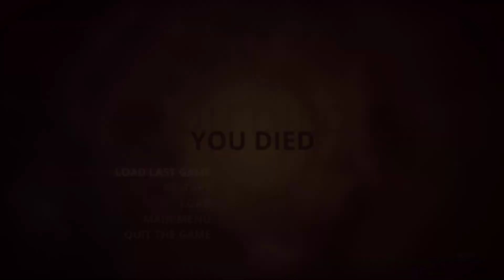Lets Play Styx Master of Shadows 7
Hello everyone

Sneaky sneaky